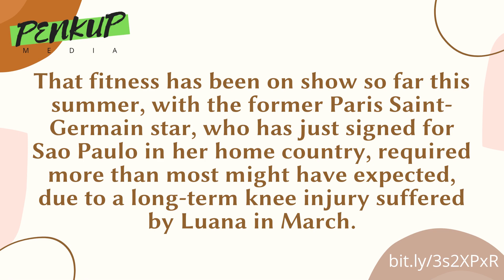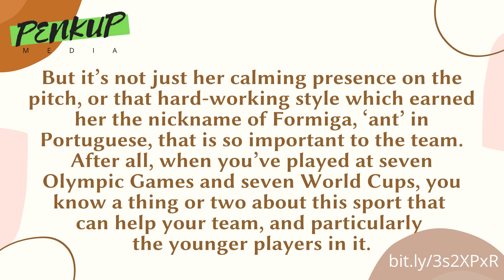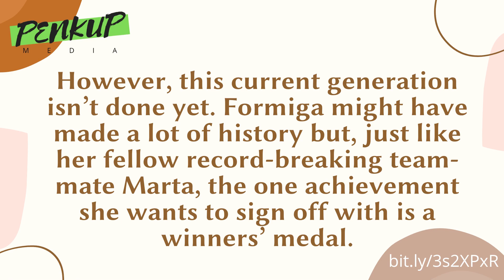FORMIGA: MEET THE 43-YEAR-OLD BRAZILIAN COMPETING AT HER SEVENTH OLYMPICS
Ageless Formiga of Brazil breaks multiple records by participating in her 7th Olympics

Proudly brought to you by PENKUP INTERNATIONAL, a conglomerate devoted to helping young people realise their life-long potentials in various sectors of the economy including education, research and development, communication, information technology, retail, entertainment and the arts, tourism, hospitality and leisure, fashion, and the public sector. With a committed leadership who models desired behaviours and traits, members get relevant support in their chosen areas of interests. Teaching, training, mentorship, and financial aid are provided to young adults from different backgrounds.

Several ventures are run by PENKUP INTERNATIONAL, including the following:

1. PENKUP MEDIA

A news-based network involved in mass media enterprises, such as television, radio, publishing, motion pictures, theme parks, and the Internet. Using a multi-pronged approach, the corporation shares various kinds of content such as news, video, and music, between users.

2. ANSA

The Association of Nigerian Student Authors (ANSA) aims to provide young people with opportunities to explore their creativity and improve their writing skills, in an effort to support their educational, vocational and personal development. The vision to be a leading force in celebrating creative expression and helping young people find their voices and tell their stories through the power of writing and continuous collaboration. ANSA is dedicated to the core values of excellence, creativity and originality guided by a positive collaborative experience.

3. PENKUP STORES

PENKUP Stores is an online multipurpose health and beauty shop for sales of breakthrough, award-winning products that you can trust and be proud to recommend. Quality and affordable fashion and beauty products, household items, fragrances, clothing, jewelry and accessories, food supplements, weight loss products, et cetera, are available.

Our first-class products include, but are not limited to, the following:

1. Household items
2. Clothing
3. Personal care products
4. Beauty products
5. Make-up
6. Fragrance
7. Jewelry
8. Accessories
9. Fashion products
10. Haircare
11. Oral care
12. Food supplements
13. Mixed tea and coffee
14. Weight loss products, and
15. Skincare products such as creams, serums, and washes

No matter your sex, colour, age, size, or style, you will find the perfect product for you.